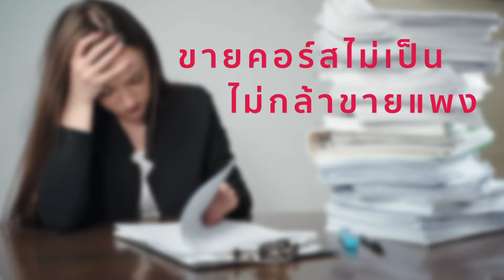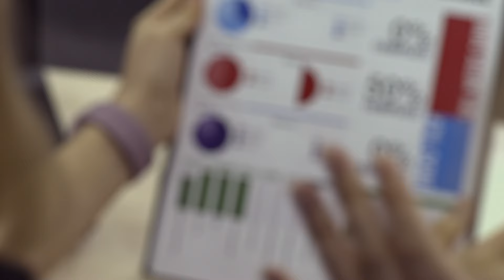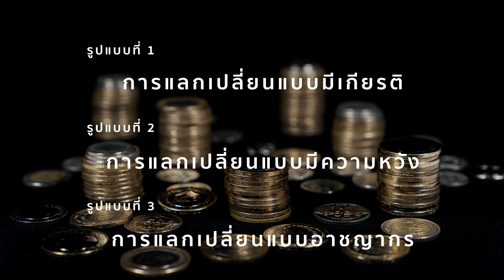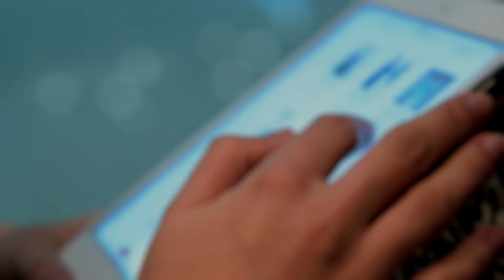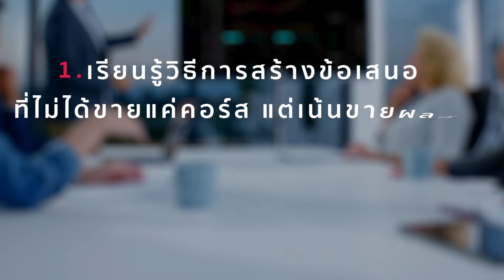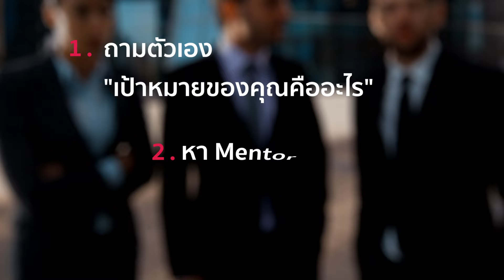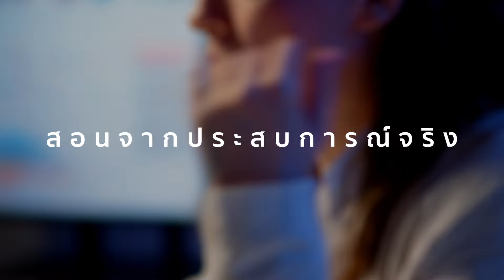ผมช่วยลูกศิษย์สร้างรายได้ 1,000,000 บาทต่อเดือน (คุณก็ทำได้)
ใครที่สนใจ ชุดคำถามสร้างเนื้อหาที่โดนใจ จาก Chat GPT พิมพ์คำว่า "โรมมี่" มาได้ที่ไลน์ @rommie (มี@)
ทีมงานจะส่งชุดคำถามให้ครับ

ผมโรมมี่เป็นเจ้าของธุรกิจ นักลงทุน โค้ชและที่ปรึกษา ระดับ International ขึ้นเวทีเปลี่ยนแปลงชีวิตผู้คนกว่า 20,000 ชีวิต มากกว่า 11 ประเทศทั่วโลก

เคยร่วมงานกับคนดังระดับโลกมากมาย เช่น Gary Vanerchuck, Robert Kiyosaki (ผู้เขียนหนังสือพ่อรวยสอนลูก), Jordan Belfort (ผู้เขียนหนังสือ The Wolf of Wall Street), Brian Tracy นักเขียนนักพูดระดับโลก, Blair Singer (โค้ชระดับโลกผู้เขียนหนังสือ พันธุ์นักขาย)
และลงทุนในธุรกิจมากกว่า 8 ธุรกิจตั้งแต่ร้านอาหารไปถึงธุรกิจเครื่องดื่มเพื่อสุขภาพ

ปัจจุบันช่วยเหลือผู้คน 2 กลุ่ม
1. ช่วยเหลือโค้ช เทรนเนอร์ ไห้สร้างรายได้ 7-8 หลักผ่านการขายคอร์สแพง
2. ช่วยเหลือผู้ประกอบ เจ้าของธุรกิจให้เพิ่มยอขาย 8 หลักผ่านการสร้างทีมขายและเปลี่ยน โมเดลธุรกิจ

กดติดตามเพื่อฟังคอนเทนต์ดีๆ เกี่ยวกับการตลาด ธุรกิจ จิตวิทยา การสร้างทีม การทำธุรกิจโค้ชชิ่ง การขายราคาสูง ให้คุณประสบความสำเร็จแบบก้าวกระโดดไปด้วยกันนะครับ

ไลน์ @rommie
แล้วพบกันครับ

Timestamp

0:00 Intro
0:45 เลือกกลุ่มตลาด
04:10 ประสบการณ์จริง
06:32 การขาย
10:16 ข้อเสนอ
12:45 หา Support
15:00 สรุป
15:44 Outro